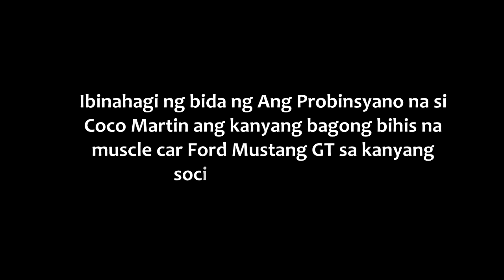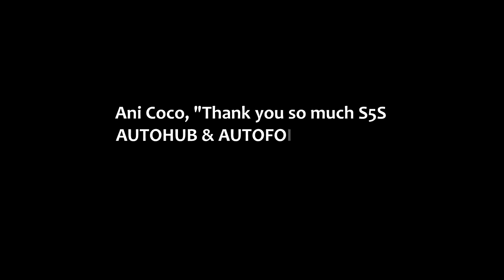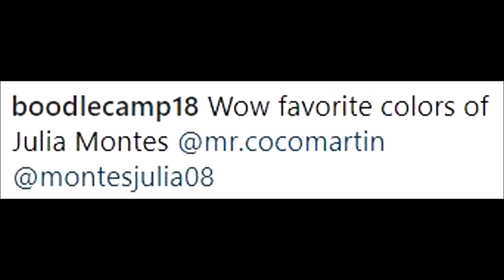COCO Martin, IPINASILIP ang kanyang Ford Mustang GT!